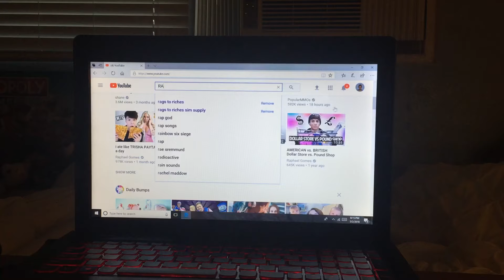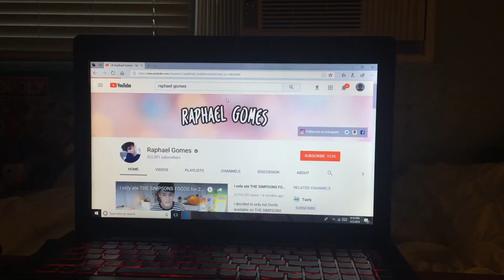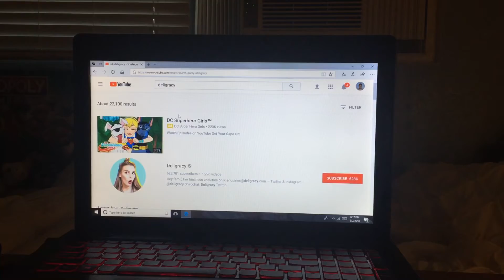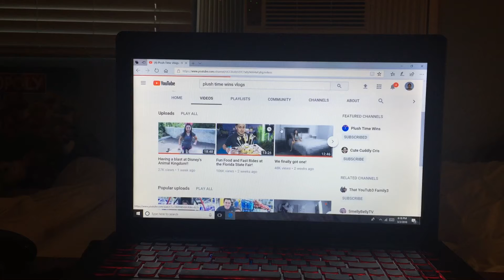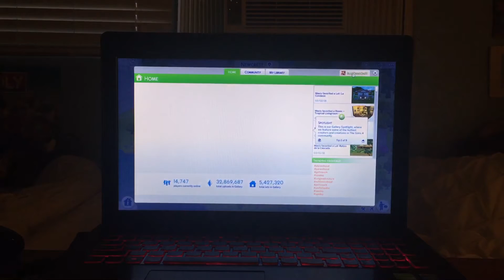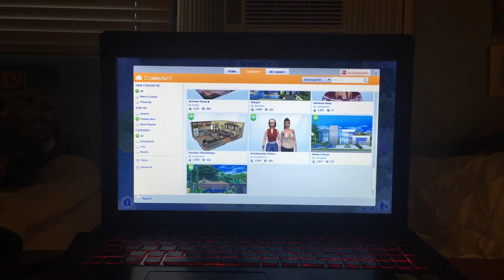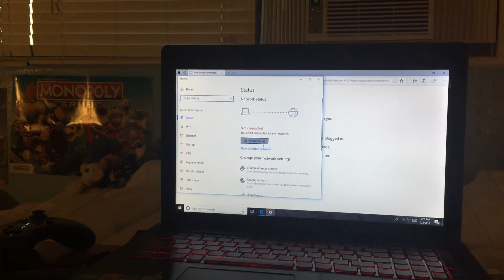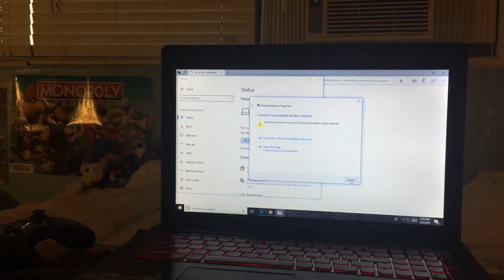What I do on by laptop 💻 YouTube and more